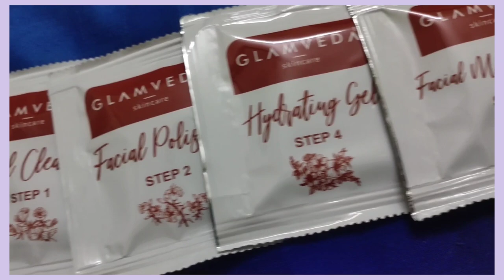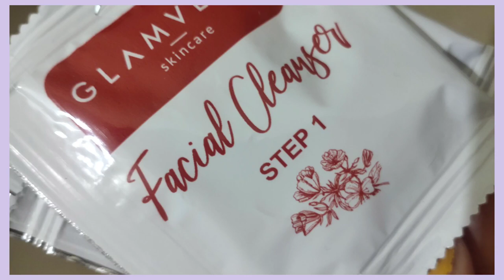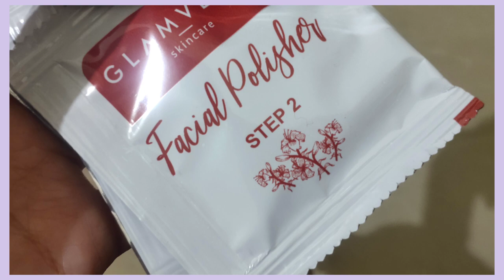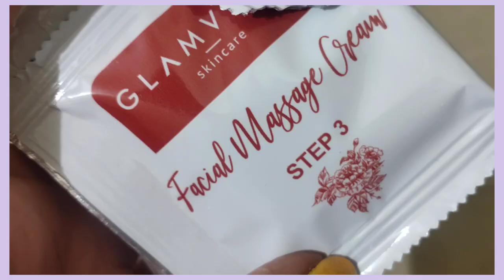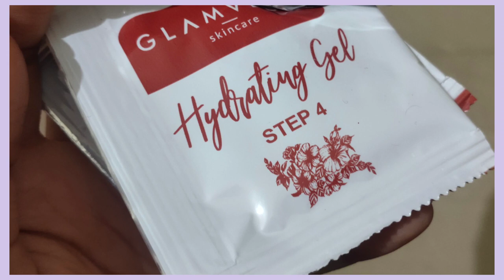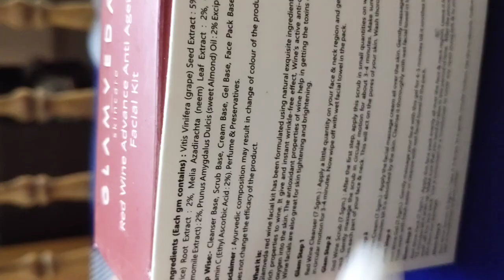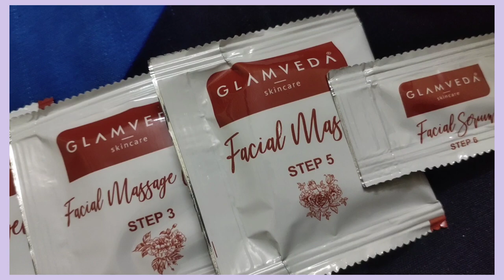💥Tried RedWine🍷 Facial kit||Step By Step Parlour Facial At Home In Tamil..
Hey drs,Hope this video is usefull to you all💫
🍁🍁Product Link🍁🍁
Facial kit
Take a look at this GLAMVEDA Red Wine Advance Anti Ageing Facial Kit | 6 Steps Facial on Flipkart